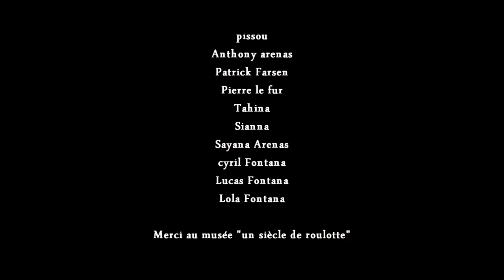Compas (CLIP) - Sianna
Voici le 4ème clip dont le titre Sianna se trouve aussi sur le dernier album de compas qui sera présenté et en vente dès le 18 mai. Cette chanson Fabricio l'a écrite avec l'amour infini qu'il porte à sa deuxième petite-fille Sianna.
Par ces quelques lignes d’amour, il voulait lui dire, lui faire ressentir combien il l'aime, combien il est heureux de l'avoir dans sa vie.
Elle est née par une belle journée de décembre, notre petite-fille qui éblouit notre vie, notre doux rayon de soleil qui nous émerveille, notre jolie princesse qui remplit de son innocence nous apporte tant de tendresse, notre belle rose qui fait que les moments passés avec elle ne soient jamais moroses, notre sublime enfant qui a des yeux si étincelants, notre lumineuse fleur des champs qui a la magie de rendre le printemps, notre joie qui remplit nos cœurs d’amour quand t'elle est dans nos bras.
Toi l’ange du ciel qui rend l’existence couleur arc-en-ciel.
Rien n’est plus beau que de te voir t’endormir dans nos bras. Rien n’est plus doux que tes câlins qui entourent notre cou. Rien n’est plus merveilleux que de te regarder t’épanouir. Sianna quand tu es là la vie est symphonie sans mal et sans peur
Ton jaillou et ta tata qui t'aime fort !